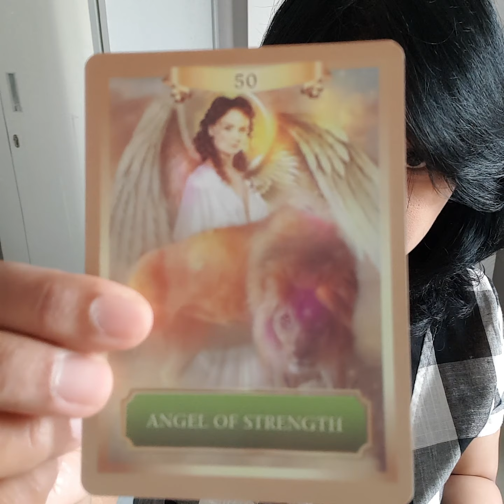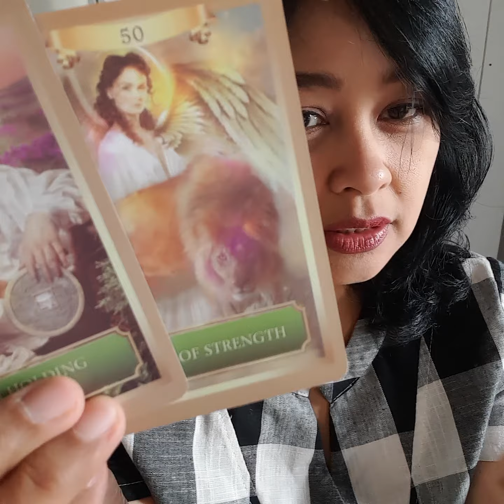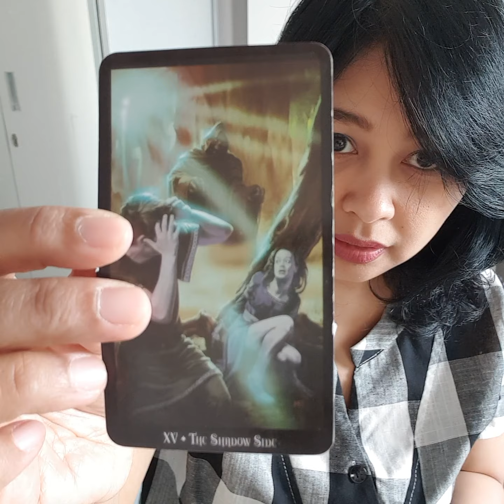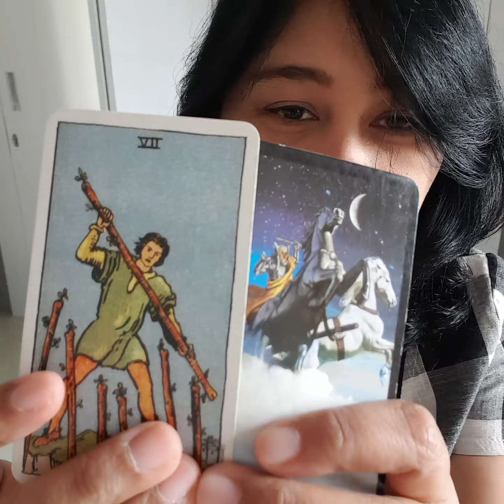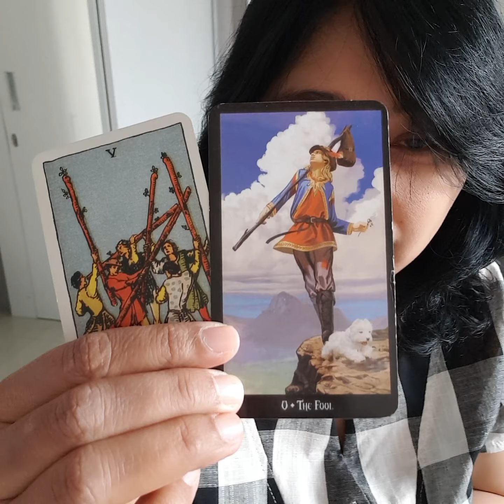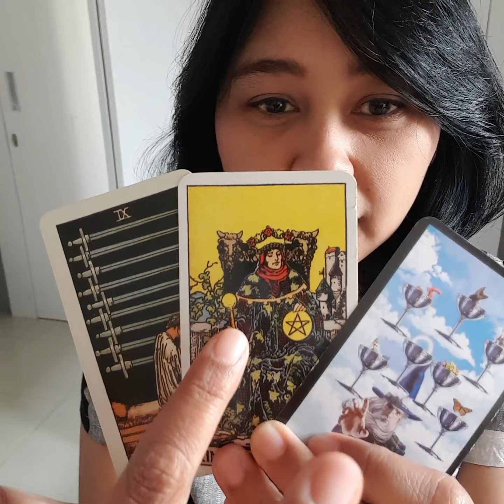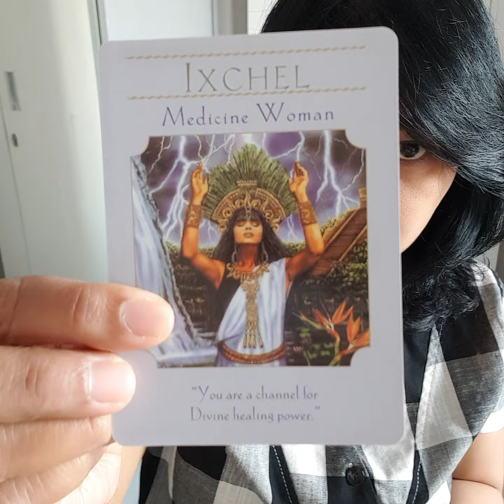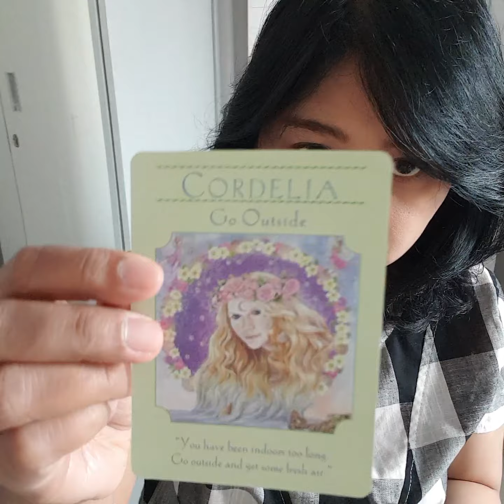Taurus. Walaupun sukar, keberanian membawa pada solusi. Jika perlu hubungi orang yang lebih ahli.